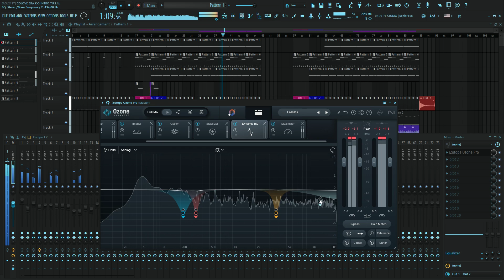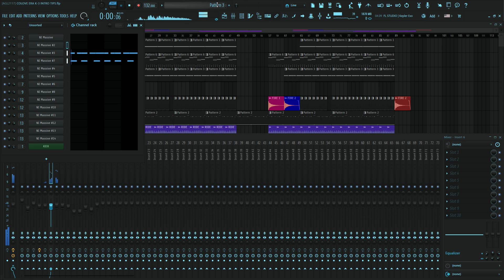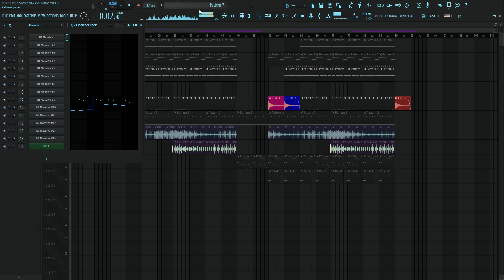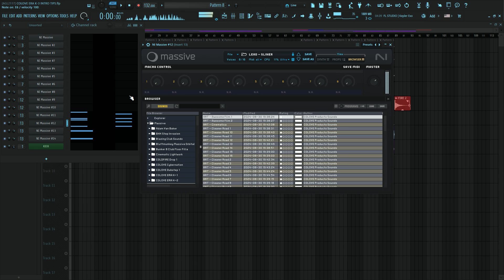COLOVE ERA K-3 for NI Massive (Presets - Bonus Tips 1)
Introducing “ERA K-3” by COLOVE Products Sounds – the latest evolution in sound design, tailor-made for electronic music producers and cinematic composers. If you’re looking to push the boundaries of your music and film scoring projects, “ERA K-3” is your key to unlocking unprecedented sonic potential. Developed in collaboration with COLOVE Recordings, this groundbreaking release offers a meticulously crafted collection of 80 dynamic presets for the iconic Native Instruments Massive v1 synth. Whether you’re working on EDM bangers or cinematic masterpieces, “ERA K-3” delivers the sounds you need to elevate your productions.

❓ WHY CHOOSE “ERA K-3”?
“ERA K-3” isn’t just a preset pack; it’s a sonic toolkit for pushing the limits of your creativity. Each sound has been carefully crafted to offer maximum impact, whether you’re producing chart-topping EDM tracks or scoring a cinematic masterpiece. From experimental ART sequences to deep, immersive FX, every preset has been designed to inspire and innovate. With a versatile selection of sounds ranging from powerful basses to atmospheric pads and energetic leads, “ERA K-3” provides the tools to craft unique and memorable music.

🚀 TAKE YOUR SOUND TO THE NEXT LEVEL
“ERA K-3” is more than just another preset pack – it’s your gateway to a new world of sound. Perfectly suited for a wide range of genres, from EDM and Trap to Cinematic and Pop, these presets give you the flexibility and inspiration you need to create music that stands out from the crowd. Don’t miss out on this powerful collection – download “ERA K-3” today and take your productions to new creative heights. Whether you’re a seasoned producer or just starting out, this pack will unlock endless possibilities for your music. Ready to make history? Your journey begins now with “ERA K-3”.

📦 IN DETAIL, THE PACK CONTAINS:
• ART PRESETS – 23 PCS
• BASS PRESETS – 7 PCS
• EFFECT PRESETS – 5 PCS
• LEAD PRESETS – 23 PCS
• PAD PRESETS – 2 PCS
• PLUCK PRESETS – 9 PCS
• CLASSIC – 11 PCS
• FL STUDIO NI MASSIVE PRESETS TIPS – 2 PCS

🔗 Unlock your sound!